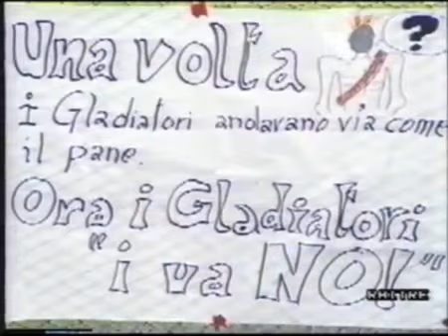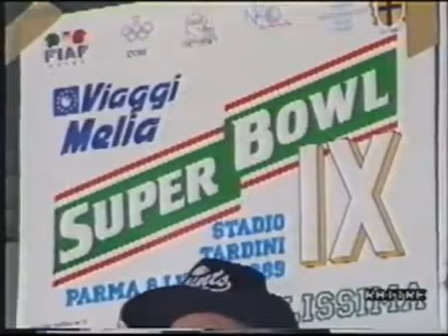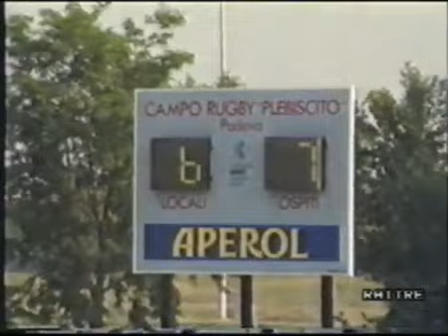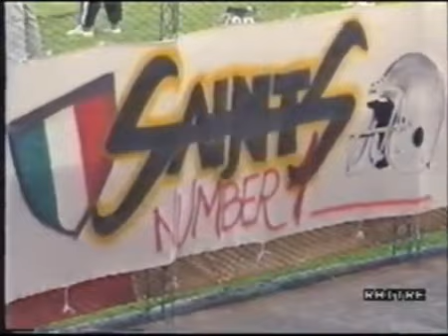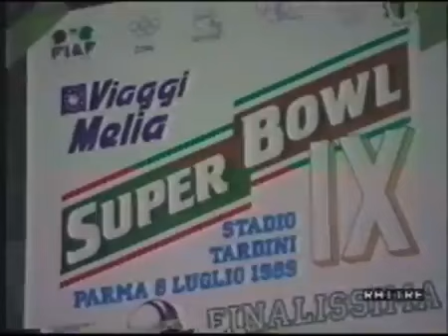24/06/1989 Ravenna, Chiefs Ravenna - Frogs Legnano 9-31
Dopo uno splendido campionato che vede per la prima volta i ravennati tra le grandi si gioca la semifinale del IX Campionato AIFA, valevole per l'accesso al Superbowl di Parma.